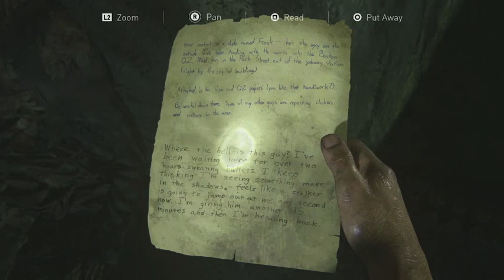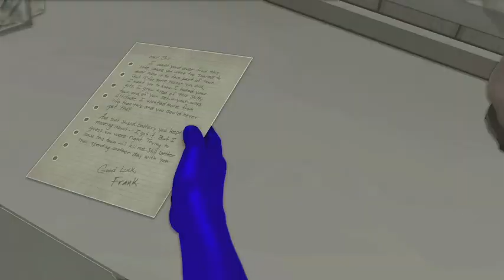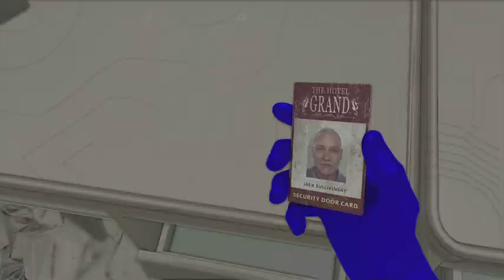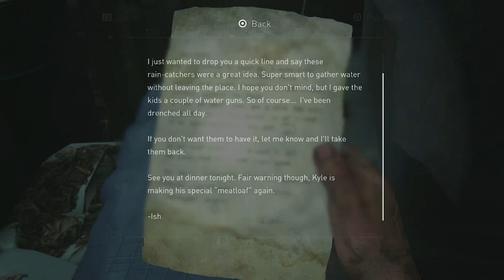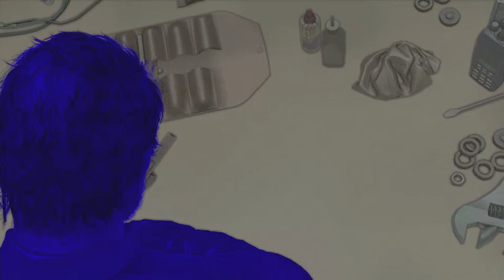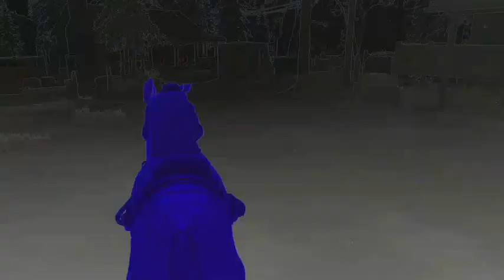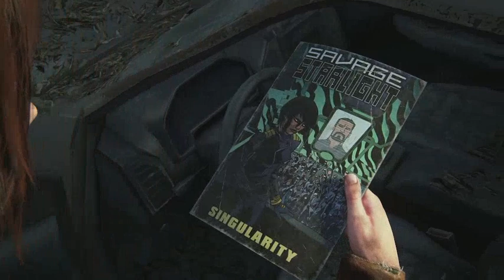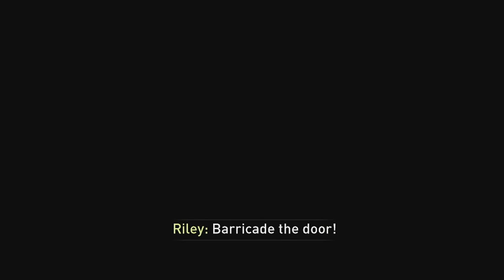Bizzy_Montana_'s PlayStation trophy hunt (The Last of Us Part 1)